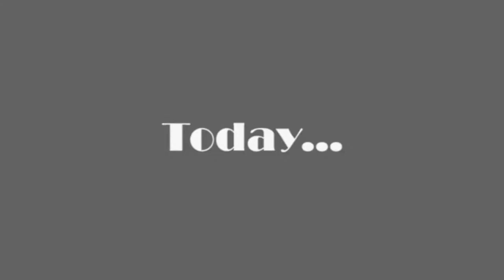Chronology: Joseph & the Trumpets of Shame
Here's something we've talked about doing for a while: For each major running gag or instance of a story arc that's come about during these videos of ours, these "Chronology" videos will feature all of said moments in order, showing viewers how far a certain gag or arc has come over time-- and then a present-day clip, where it is addressed once more (perhaps even finally resolved, in some cases).

Today, we begin with one of our most well-known running gags... namely, each and every time the "Trumpets of Shame" have plagued Joseph over the past few years.

MUSIC
"Elevator music loop" by Junes156